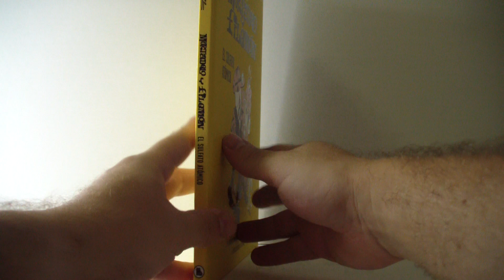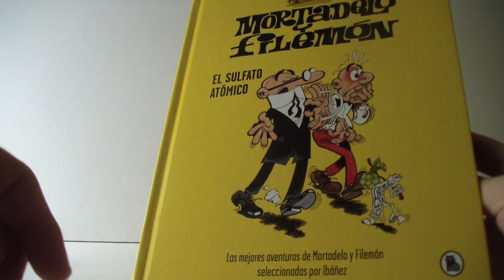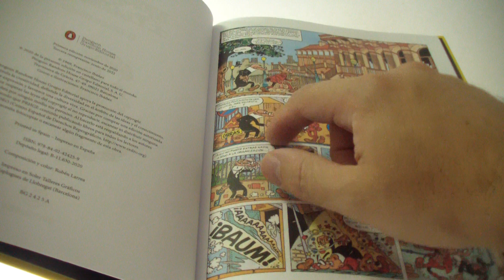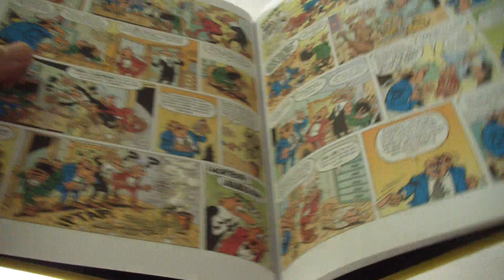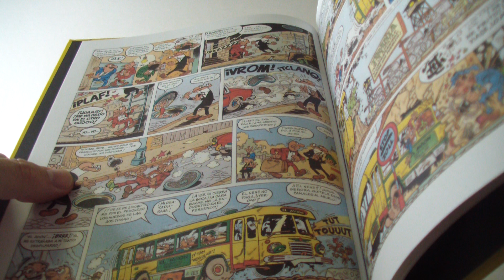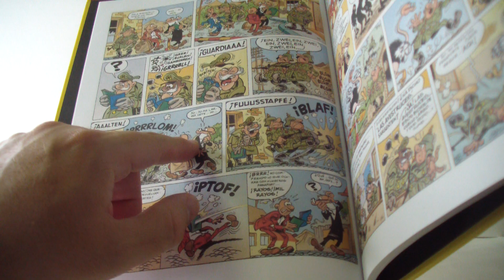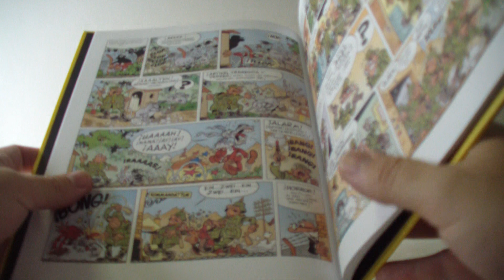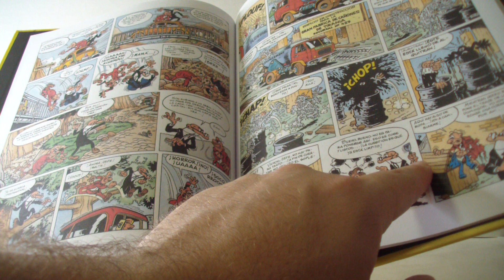Mortadelo y Filemón 1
Hoy abrimos uno de los seis cómics seleccionados por el propio Ibánez como los mejores del propio autor. No os perdáis este divertido vídeo donde seguimos rindiendo homenaje al desaparecido creador de MORTADELO Y FILEMÓN (entre otros míticos personajes).